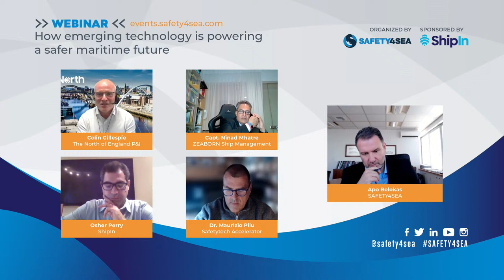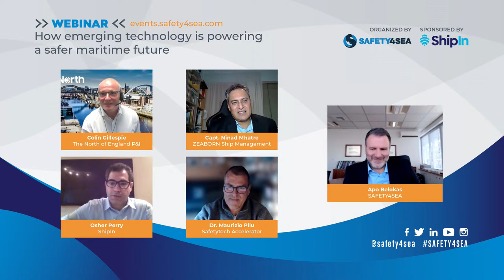Webinar: How emerging technology is powering a safer maritime future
On Wednesday 26th of October, 2022, industry experts focused on digitalization and emerging technologies.

Moderator: Apo Belokas, Managing Editor, SAFETY4SEA

Participants:
• Colin Gillespie, Director (Loss Prevention), The North of England P&I
• Capt. Ninad Mhatre, Managing Director. ZEABORN Ship Management
• Osher Perry, CEO & Founder, ShipIn
• Dr. Maurizio Pilu, Managing Director, Safetytech Accelerator

Agenda:
• Top safety and security challenges in the shipping industry in 2022 and beyond
• Emerging tech and AI trends in maritime and the impact on operations
• Proven strategies and the ROI of real-time visual data
• Improving ship safety and the people onboard